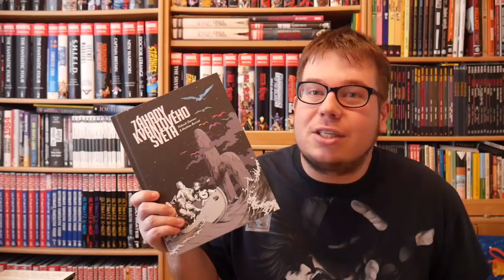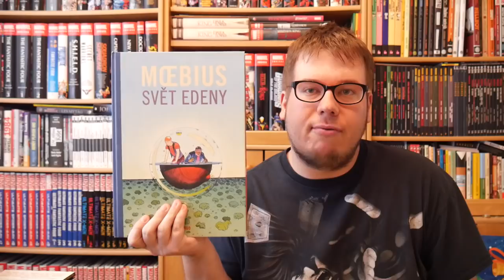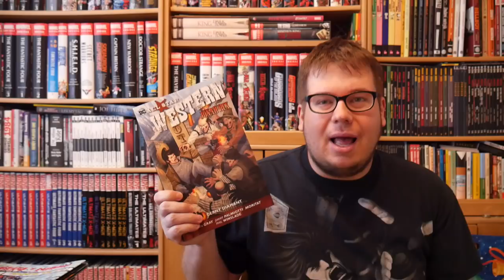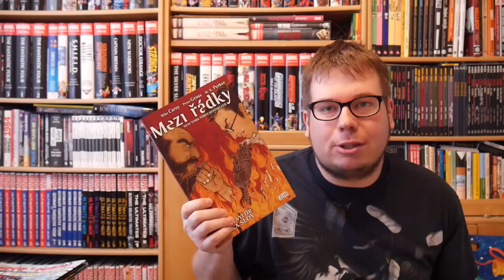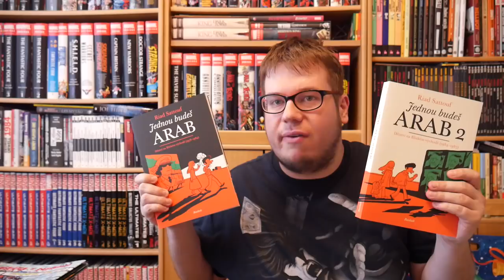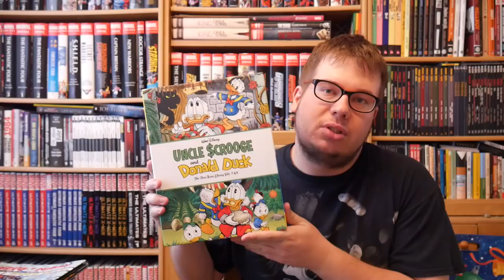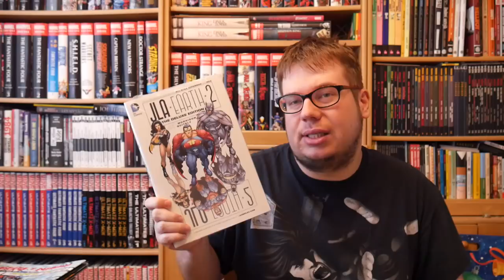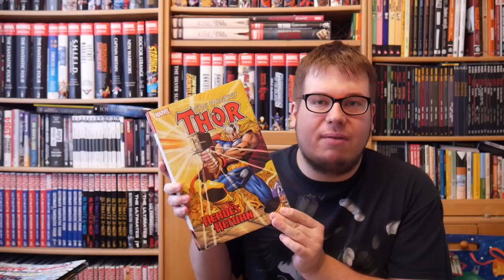Komiks Haul - květen 2018